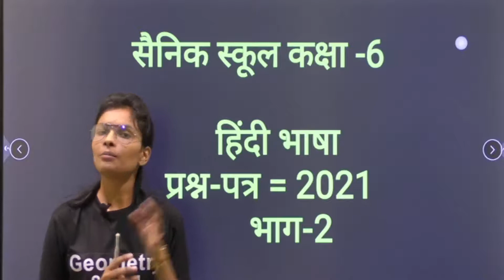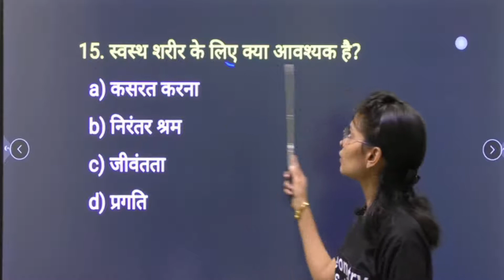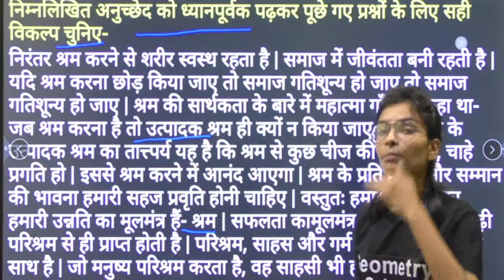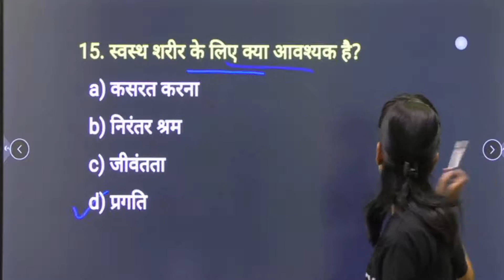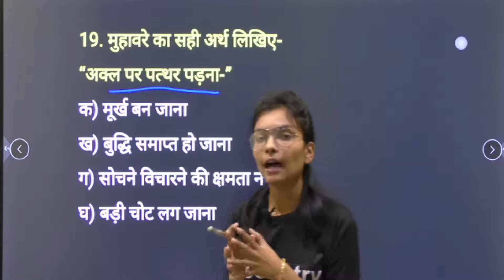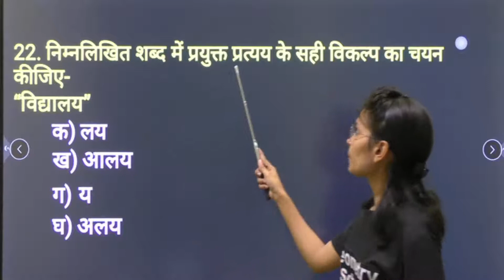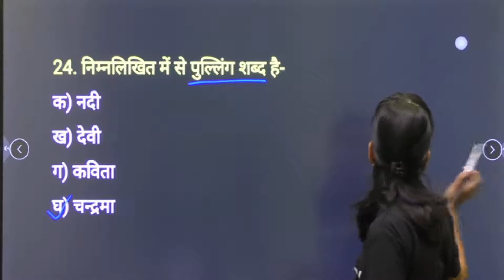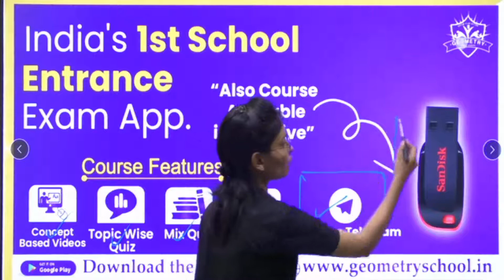Hindi question for sainik school class 6 | सैनिक स्कूल कक्षा 6 हिंदी भाषा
Hello Students , Welcome to the geometry school youtube channel and as you know that we have launched the "Zero to Hero' Batch for your upcoming sainik school entrance exam.
Sutdents in this hindi video series we will discuss all the important question Hindi Language by following this hindi qustion for sainik school class 6 you will be able to gain good score in Hindi section of All india sainik school entrance exam.

What We are going to cover in this Sainik school hindi question for class 6 series:

 ✅गद्यांश
 ✅संज्ञा के भेदों की पहचान
 ✅विशषेण की पहचान
 ✅क्रिया
 ✅क्रिया विशषेण की पहचान
 ✅लिंग बदलना
 ✅प्रत्यय
 ✅वर्तनी शुदधि
 ✅लोकोक्तियाँ
 ✅वाक्य विचार
 ✅वर्ण विचार
 ✅अशुद्धिशोधन (वाक्य)
 ✅काल
 ✅सर्वनाम की पहचान
 ✅वाच्य परिवर्तन
 ✅अर्थ केआधार पर वाक्य भेद
 ✅वचन बदलना
 ✅उपसर्ग
 ✅समास
 ✅सन्धि
 ✅पर्यायवाची शब्द
 ✅विलोम शब्द
 ✅श्रुतिसमभिन्नार्थक शब्द
 ✅मुहावरे

🔶Important PDFs

👉HINDI QUESTION PAPER PDF 2019:shorturl.at/BS357